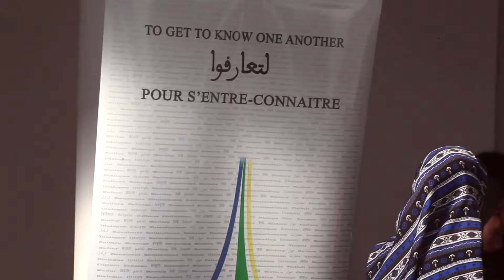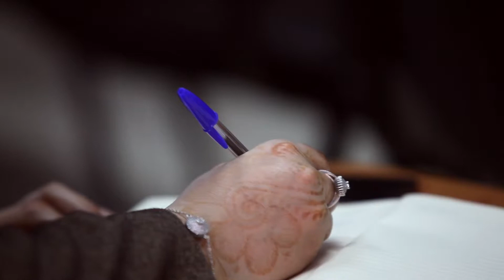Trailer Panel le rôle de la femme dans le progrès civilisationnel